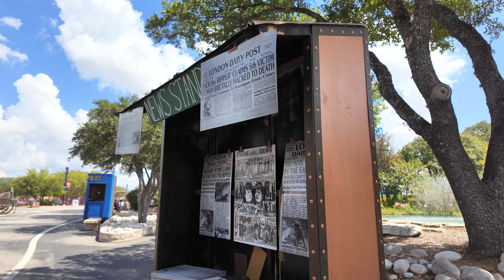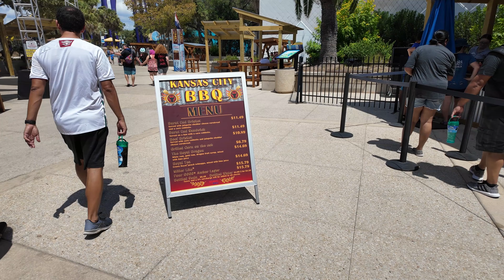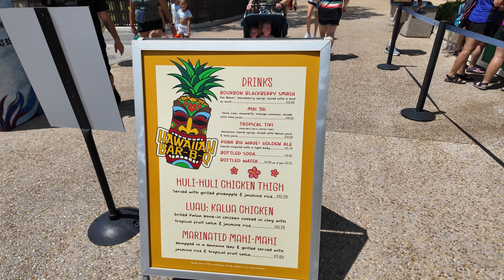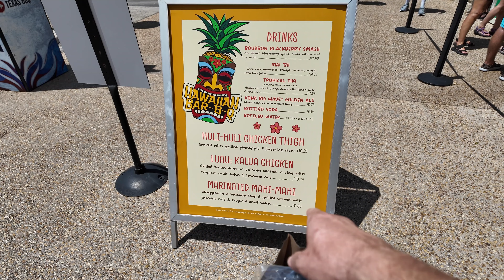BBQ and Brahmas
Join the gang as we do a impromptu to meet up at Sea World San Antonio to get some BBQ and a meet and greet with San Antonio Brahmas.
PLUS possible one LAST look around Sesame Street Bay of Play. Come along!